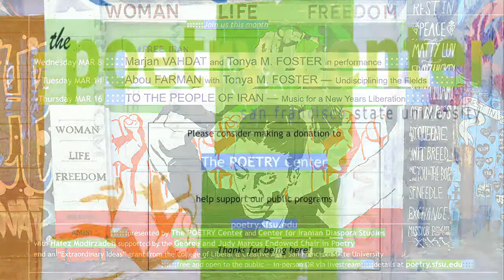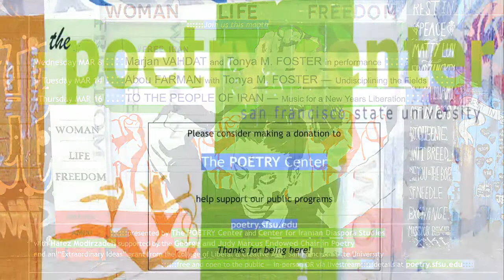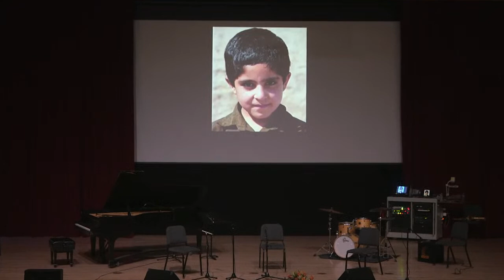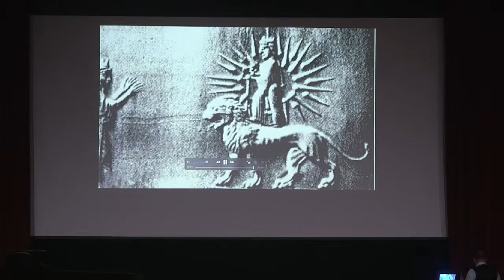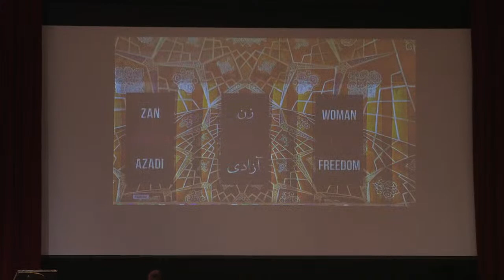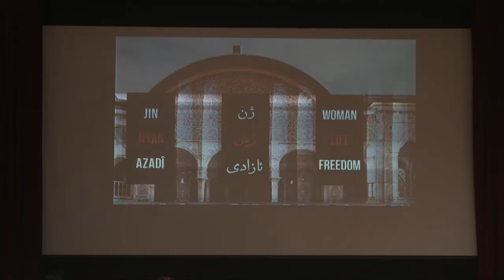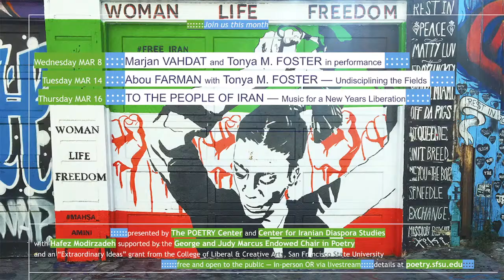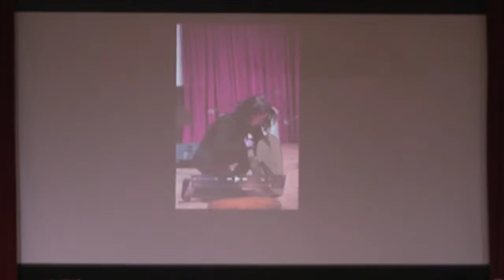To the People of Iran — Music for a New Year’s Liberation —The Poetry Center + CIDS, SF State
To the People of Iran — Music for a New Year’s Liberation
Knuth Hall Theater, Creative Arts Bldg., San Francisco State University
co-presented by the Center for Iranian Diaspora Studies, The Poetry Center, and Hafez Modirzadeh (School of Music), SF State

Join us for this rare evening of Persian music performed live in celebration of the Iranian New Year and in support of the people of Iran. One in a number of programs taking place at SF State during February and March 2023 under the heading WOMAN. LIFE. FREEDOM., this evening's performance is presented in solidarity with the Iranian Freedom Movement.

The concert is directed by Hafez Modirzadeh and features Iranian musicians:

Pezhham Akhavass (tombak)
Bay Area Persian Music Ensemble (Faraz Minooei, Director)
Samandar Deghani (tar, daf)
Mima Goodarz (avaz)
Nasim Gorgani (daf)
Sirvan Manhoobi (oud)
Hafez Modirzadeh (saxophone)
John-Carlos Perea (cedar flute, vocals, drum, bass)
Farin Sardari (tar)
Shahin Shahbazi (tar)
Mona Shahnavaz (piano)
Ramin Zoufonoun (Persian-tuned piano)

Opening music: Forud, Sepehr, Parvaneh — Hossein Alizádeh & Madjid Khaladj, from The Art of Improvisation (Wergo, 1998)

Photo: Bay Area Persian Music Ensemble, bayareapersianmusic.com
Photo: "Woman Life Freedom" mural by Farnaz Zabetian, Roshanak Rahimi, Mojgan Saberi, and Leva Zand, Clarion Alley, San Francisco